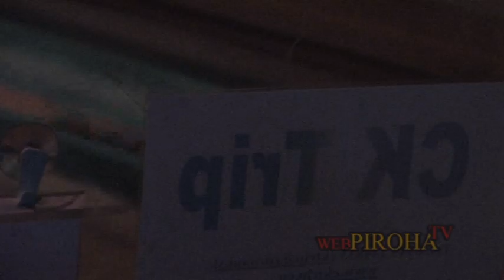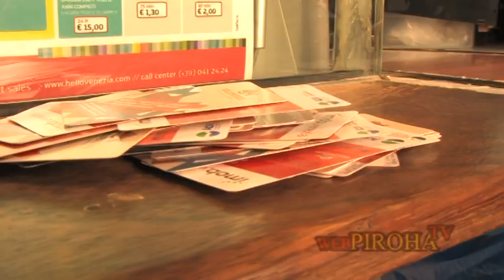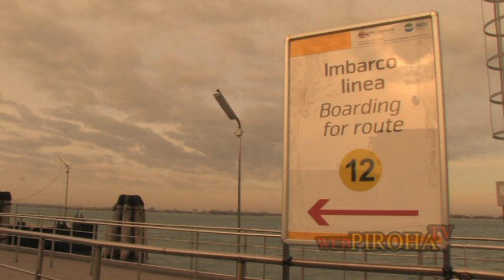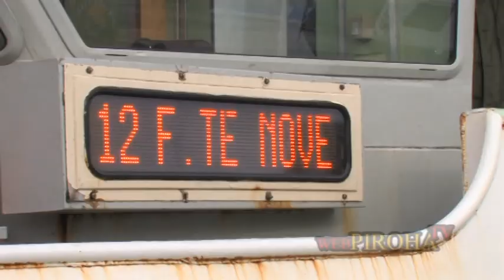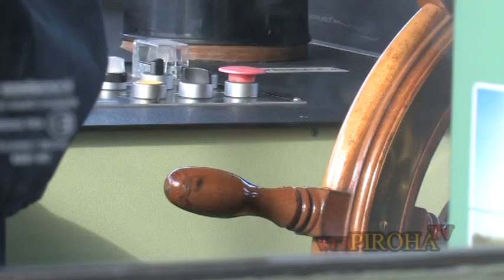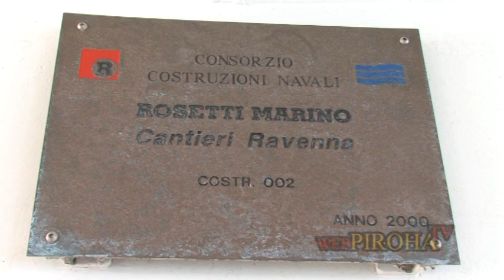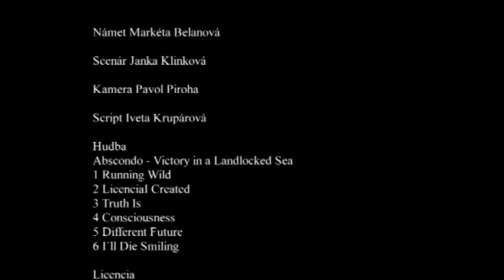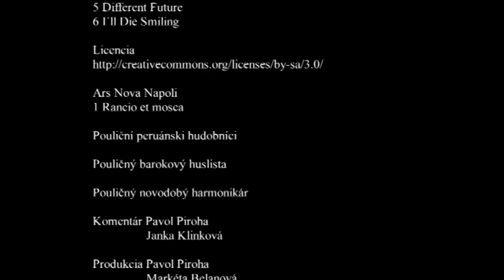Karneval v Benátkach 2013 s CK TRIP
CARNEVALE DI VENEZIA Le maschere più belle.
Dokument z výletu za benátskymi maškarami a historickými pamiatkami s CK TRIP po trase: Žilina -Trenčín - Bratislava - Viedeň - Graz - Porto Sabbione - Murano - Benátky